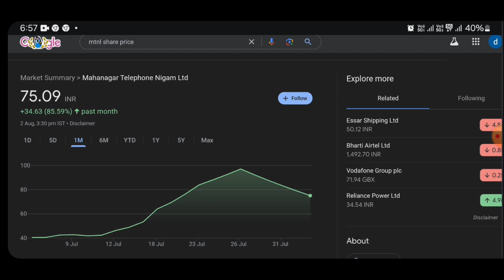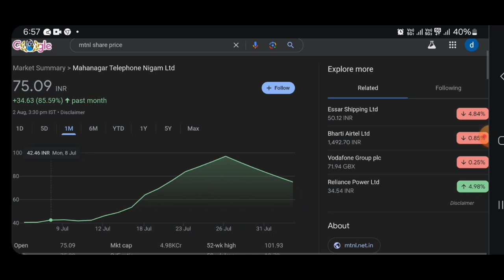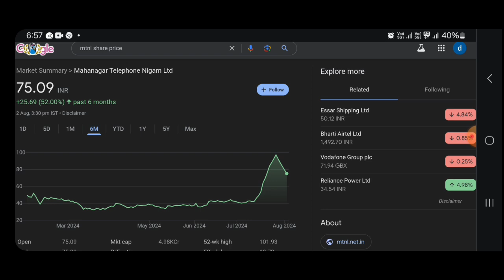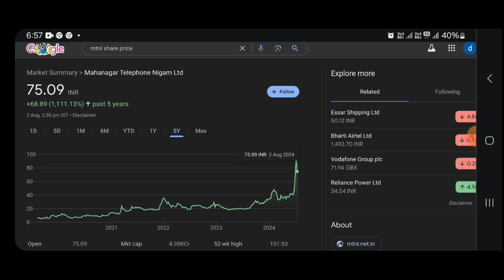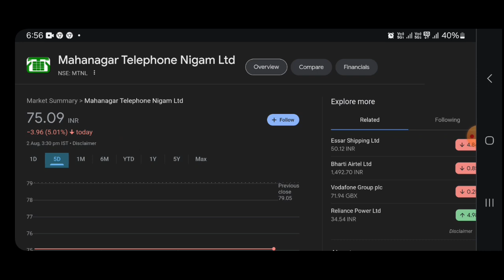mtnl share latest news | mtnl share latest news today | stok market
Investing in the stock market is subject to risks and please consult your advisor or own research before investing, channel not recommended buy or sell any profit or loss channel not responsible,I am not a SEBI registered.

TY :)